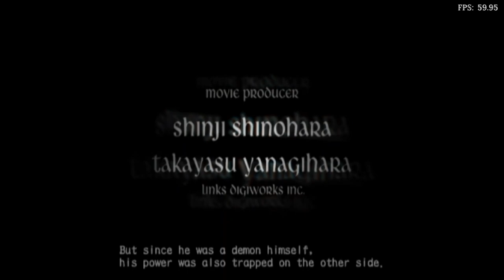Is Devil May Cry 3: Dante's Awakening Playable? RetroArch Performance [Series X | PCSX2]